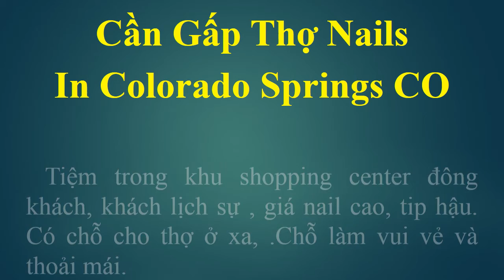Cần Gấp Thợ Nails In Colorado Springs CO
Tiệm nails ở Colorado Springs CO cần gấp thợ nails biết làm bột, chân tay nước hoặc thợ làm everything càng tốt. Bao lương $1200-$1500/ tuần. Tiệm trong khu shopping center đông khách, khách lịch sự , giá nail cao, tip hậu. Có chỗ cho thợ ở xa, Chỗ làm vui vẻ và thoải mái. thật lòng quan tâm xin liên lạc MR Ben hoặc .